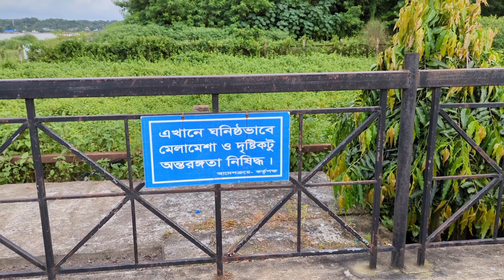চট্টগ্রাম বোট ক্লাব সাথে ৫ টা বিমানের অবতরণ ভিডিও | Chittagong Boat Club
প্রথমেই একটা তথ্য দিই, সেইটা হল বোট ক্লাবের এন্ট্রি ফি ৫০ টাকা প্রতি জন
চট্টগ্রাম বোট ক্লাব বাংলাদেশের বন্দর নগরী চট্টগ্রামের একটি বোট ক্লাব। এটি ১৯৮৬ সাল থেকে একটি আভিজাত্য সাগরমুখী পর্যটন কেন্দ্র হিসেবে বিভিন্ন ক্লাব সুবিধা প্রদান করে আসছে।
চট্টগ্রাম বোট ক্লাব পতেঙ্গা থানার মেরিন একাডেমী জেটির পাশে ২.১ একর (০.৮৫ হেক্টর) জমির উপর অবস্থিত। বাংলাদেশ নৌবাহিনী চট্টগ্রাম বন্দর কর্তৃপক্ষের কাছ থেকে জমিটি ইজারা নেয়।
১৯৯০ সালের আগস্ট মাসে প্রাক্তন নৌবাহিনী প্রধান সুলতান আহমেদ ক্লাবটি উদ্বোধন করেন।
বোট ক্লাবে রয়েছে আন্তর্জাতিকমানের আবাসন ব্যবস্হা, যেখানে দেশী বিদেশী পর্যটক, সীম্যান/শীপস ক্রু ইত্যাদি অনেকেই এখানে নিরাপদে অবস্হান করেন। বাংলাদেশ নৌ বাহিনীর তত্তাবধানে এই বোট ক্লাবটি পরিচালিত হয় বলে এখানকার নিরাপত্তা ব্যবস্হা খুবই উন্নতমানের।
এখানে রয়েছে একটি অডিটরিয়াম, যেখানে বিভিন্ন অনুষ্ঠান আয়োজনের সুব্যবস্হা রয়েছে। সামনে আছে অনেক বড় গাড়ী পার্কিং ব্যবস্হা, একসাথে কয়েকশ গাড়ী পার্কিং সুবিধা। পাশে আছে লকটি রেষ্টুরেন্ট এবং উন্নতমানের খাবার ব্যবস্হা।
নদীর পাশে বোট ল্যান্ডিং ষ্টেশন। documentary
"Western cruise" নামের একটি ভ্রমণ তরী, যাতে করে ভ্রমনকারীরা কর্ণফুলী নদী সহ বঙ্গোপ সাগরের উপকুল এলাকায় নৌ ভ্রমন করা যায়।
রেষ্টুরেন্টে আছে আউটডোরে বসার ব্যবস্হা, যেখানে বসে উপভোগ করা যাবে চট্টগ্রাম বন্দরে জাহাজ চলাচলের মনোরম দৃশ্য এবং বিমান বন্দরে বিমান উড্ডয়ন ও অবতরনের দৃশ্য। সব কিছু মিলিয়ে একটি সুন্দর মনোমুগ্ধকর ভ্রমন স্হান এই বোট ক্লাব

বোট ক্লাবের আরও একটা ভিডিও আমার চ্যানেল এ আছে, চাইলে সেইটা ও দেখে নিতে পারেন

কর্ণফুলী নদীর টানে চট্টগ্রাম বোট ক্লাবে | Chittagong boat club | Travel vlog Chittagong | day tour

চট্টগ্রাম বোট ক্লাব Chittagong boat club review chattogram best place vlog

Chittagong boat club || A to Z information || about boat club || documentary

Amazing boat club Chittagong | naval beach Chittagong | cbc| Travel vlog Chittagong

চট্টগ্রাম বোট ক্লাব || Chittagong boat club || western cruise ||